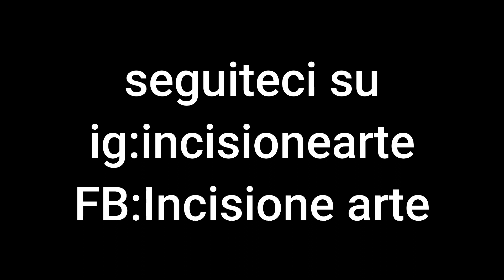Giuliano Grittini e Marilyn Monroe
Uno scorcio dell'Arte di Giuliano Grittini